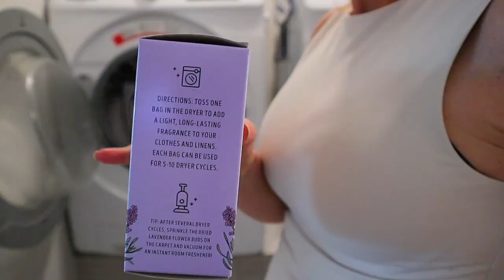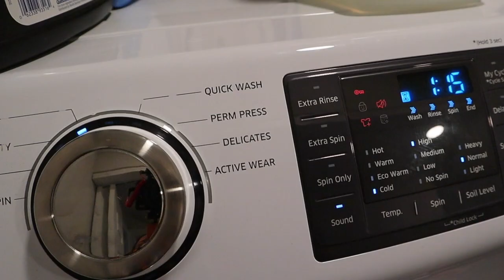ULTIMATE 2 DAY LAUNDRY | 🧺 GET THE LAUNDRY DONE WITH ME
Today is ULTIMATE 2 DAY LAUNDRY MOTIVATION! COME GET THE LAUNDRY DONE WITH ME 🧺🤗 As a family of 5, our LAUNDRY can become a MOUNTAIN OF LAUNDRY in no time if i get busy and am not adding that LAUNDRY in the everyday routine. YOU GUESSED IT!  I got super busy with something outside of my daily routine and it became a MOUNTAIN OF LAUNDRY AGAIN!!! 🤷🏻‍♀️😆 Thats ok though because I got to make ANOTHER one of these LAUNDRY videos for you guys for when you need some LAUNDRY MOTIVATION. I am also doing a NEW PRODUCT REVIEW for a LAUNDRY DETERGENT today as well. I love hearing everything from you! ❤️❤️❤️❤️❤️❤️❤️❤️❤️❤️
0:00 INTRO
0:30 SHOWING WHAT I NEED TO GET DONE
1:47 SHEETS DAY/TAKING BED SHEETS OFF
2:48 *NEW* Laundry Detergent
4:37 ORGANIZING THE MOUNTAIN OF LAUNDRY
6:27 CLEANING THE LAUNDRY ROOM AREA
8:58 ORGANIZING THE MOUNTAIN OF SOCKS
14:27 HANGING LAUNDRY ON BEDROOM DECK
17:41 LAUNDRY AT NIGHT ON DAY 1
18:28 DAY 2 LAUNDRY
20:02 DAY 2 LAUNDRY AFTER WORKOUT
24:12 LAST OF DAY 2 LAUNDRY | FOLDING WITH MY TEEN

THE SHOW MY DAUGHTER AND I WATCHED IS CALLED "Pen15".   It's a HULU ORIGINAL .

 * TODAYS PRODUCTS FROM AMAZON*
LAVENDER ECOS LAUNDRY DETERGENT(small 50 mm)
LAVENDER ECOS LAUNDRY DETERGENT: (combo and best deal(to not run out))
SOFT FABRIC STORAGE CUBE BOXES
OUTDOOR LAUNDRY RACK
DRYER LINT VACUUME

                 👇GROVE COLLABORATIVE CHEMICAL FREE CLEANING AGENTS👇

❤️FREE❤️ Product Link for 🧼GROVE COLLABORATIVE🧼